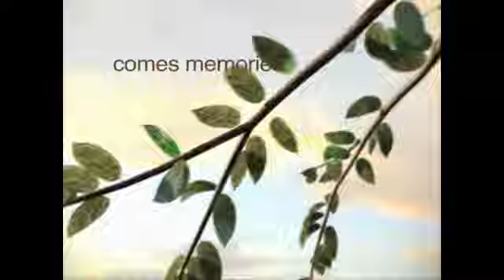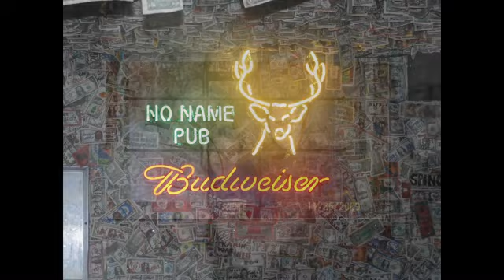Bradley “Brad” Barrett